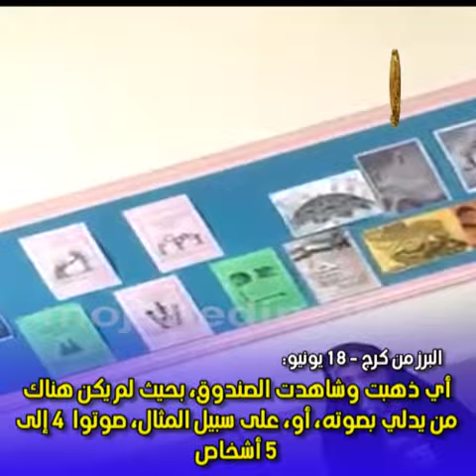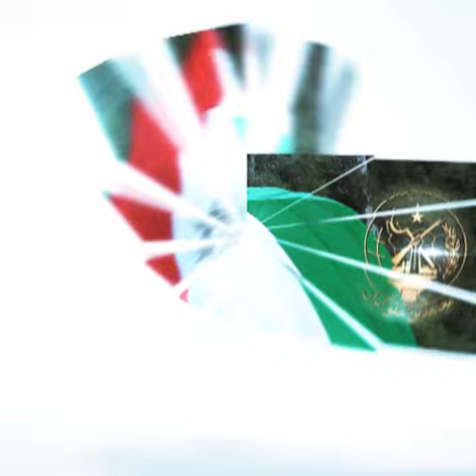الانتصار الرائع للشعب الايراني في مقاطعة انتخابات النظام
الانتصار الرائع للشعب الايراني في مقاطعة انتخابات النظام، صفعة على وجه المجرمين الحاكمين

صور مراكز الاقتراع الفارغة هي جزء من عرض مجيد لملايين الإيرانيين ضد سلطة النهب والفساد والمجازر التي دامت 42 عاما.
صورة مجيدة لانتصار جيل يقرر مصيره مع "لا" تاريخية للاستبداد الديني.
كما يشير كساد وركود مراكز الاقتراع والنظرة الخائفة واليائسة للحرس ورجال الأمن المرتدين اللباس المدني إلى الهزيمة الفادحة التي تلقاها خامنئي في مشروع المشاركة السخيفة.
البرز من كرج - 18 يونيو:
لم أشاهد مثل هذه الحالة من قبل. ياليتنا لو فعلنا ذلك منذ البداية، لكن الوقت لم يفت بعد.
ذهبت إلى المراكز الأخرى حيث لم أجد أي ناخب على الإطلاق، أي ذهبت وشاهدت الصندوق، بحيث لم يكن هناك من يدلي بصوته، أو، على سبيل المثال، صوتوا  4 إلى 5 أشخاص.
هذه صرخات الهزيمة واعتراف بانتصار القوة الداعية لإسقاط النظام وعزم الملايين على إسقاط النظام.
علم الهدى في صلاة الجمعة في مشهد - 18 يونيو:
كل من لا يحضر الى صناديق الاقتراع اذا لم يكن عنده عذر ديني او عرفي، فهؤلاء يصوتون ايضا لكن لصالح العدو هل انت مستعد للتصويت للمنافقين؟
تلفزيون النظام - 17 يونيو:
المذيع: ذلك الجزء من المجتمع الذي يعتبر عدم تصويته نوعًا من الاحتجاج يعني يقول أن لدي الوقت ولدي الدافع للحضور والتصويت، لكنني لن أفعل ذلك بسبب الاحتجاج.
حسن رضوي - 17 يونيو:
مرة كنا نتحدث عن هروب النخب، نحن الآن نتحدث عن هروب المجتمع
وهذه قبضة قوية للشعب الإيراني في فم خامنئي ونظامه
مراد من كرمانشاه - 18 يونيو:
بادئ ذي بدء، أود أن أهنئكم وجميع الإيرانيين الأعزاء على هذا النصر. في كرمانشاه كنت حاضراً بنفسي وذهبت إلى أكثر من 20 صندوق اقتراع في أوقات مختلفة ورأيت أنه لم يشارك أحد في الانتخابات، وهكذا وجه الشعب قبضة قوية في فم هذه الحكومة.